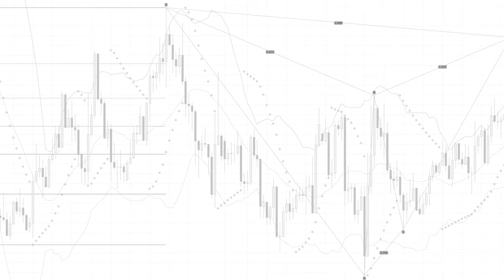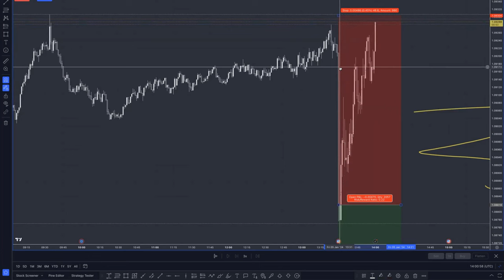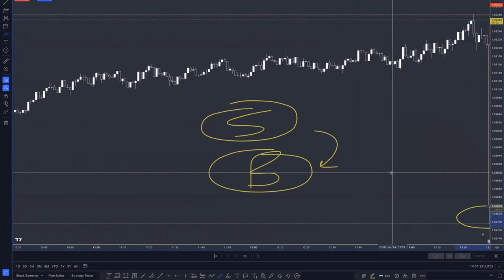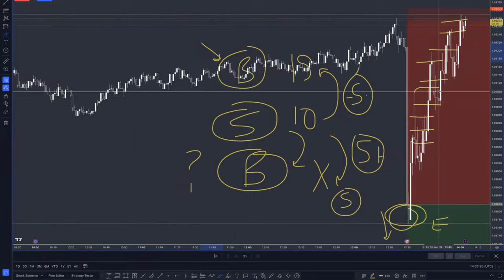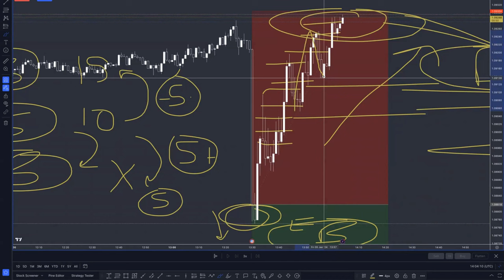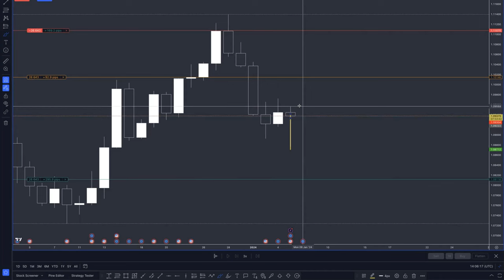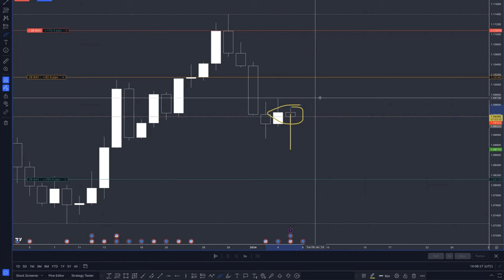Forex Liquidity hunting explained! Why EURUSD price went against forex fundamentals during NFP? .